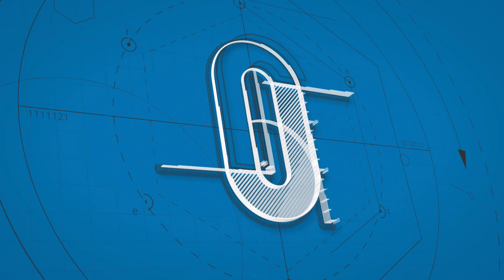Flite Fest 2019: Crash Analysis and Debriefing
While at the event I posted a clip to social media. Let's cover the full story before the nay-sayers get out of hand. Mike is doing fine and the airplane is already getting repairs done but more on that later.